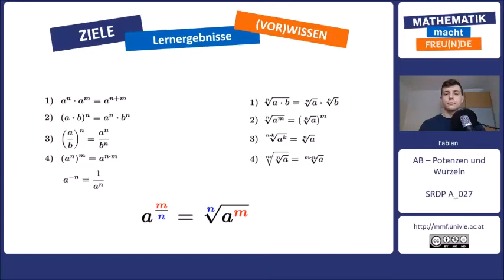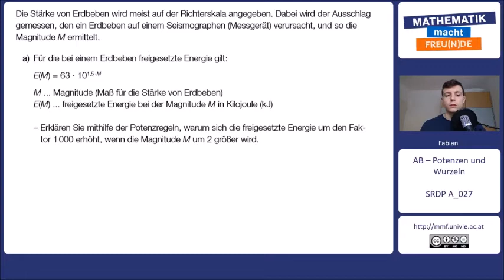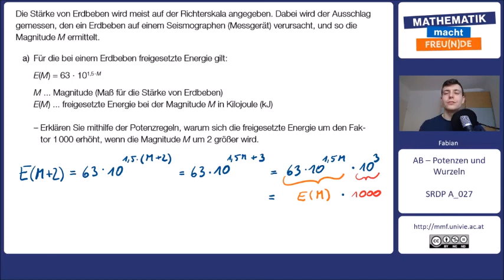Typische SRDP-Aufgaben II